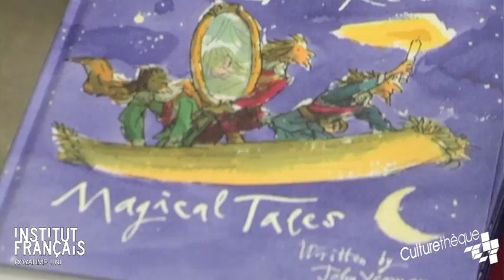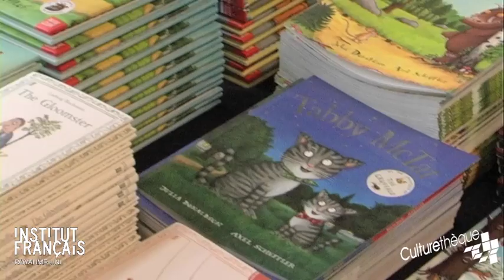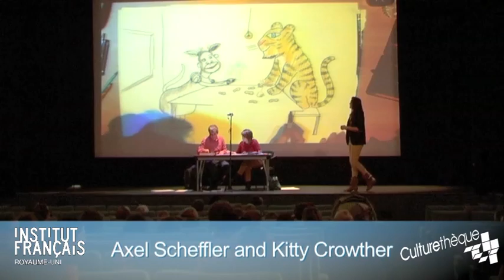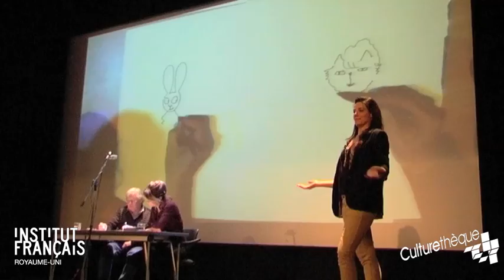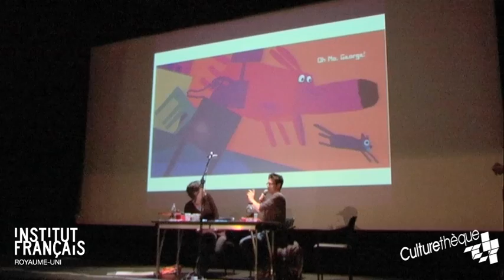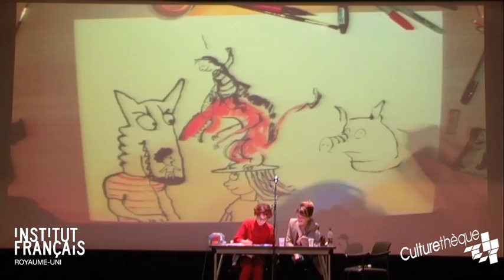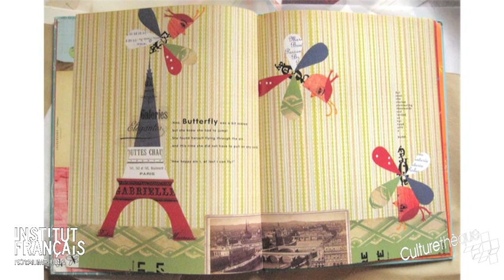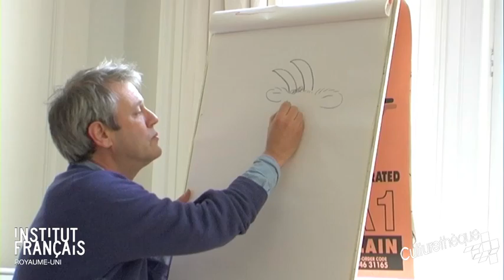South Ken Kids' Festival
From Thursday 24 to Sunday 27 November 2011, the Institut français in London hosted the 14th annual South Ken Kids Festival devoted to children's literature. Four whole days of fun with workshops, drawing duels, author talks, films, theatre... and lots more!

What a line-up we had this year! All your favourite illustrators were there, such as Quentin Blake, David McKee, Kitty Crowther, Axel Sheffler, Lauren Child, Marc Boutavant, Sara Fanelli, and more!

The festival will be an opportunity for you to discover something you might not have heard of before - drawing duels - a live drawing session, in which a British and a French illustrator make their drawings interact (think of the Gruffalo playing with 365 penguins, for example!).